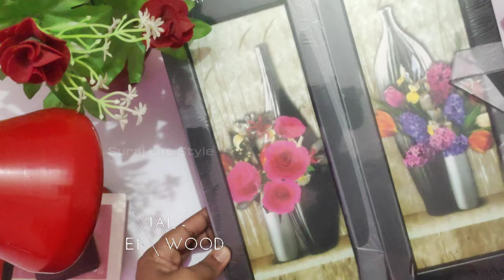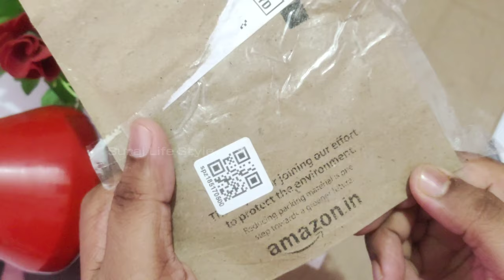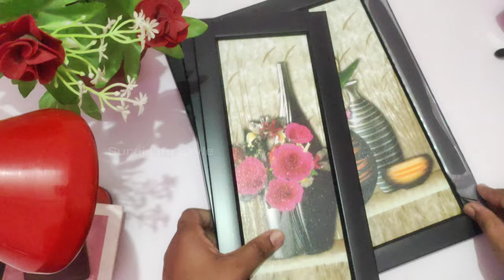Amazon Painting Unboxing | Indianara 3 Pc Set of Floral Paintings | Without Glass | Ep. 34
Product - Indianara 3 Pc Set of Floral Paintings (1056) Without Glass 5.2 X 12.5, 9.5 X 12.5, 5.2 X 12.5 Inch

My Gadgets -

Mic - Boya BYM1 Omnidirectional Lavalier Condenser Microphone with 20ft Audio Cable (Black)

My Tripod - DIGITEK DTR 550 LW (67 Inch) Tripod For DSLR, Camera |Operating Height: 5.57 Feet | Maximum Load Capacity up to 4.5kg | Portable Lightweight Aluminum Tripod with 360 Degree Ball Head | Carry Bag Included (Black) (DTR 550LW)

Light - Auto
Video Editing - Power Director nd Video Pro

© Sur@j Life'$tyle